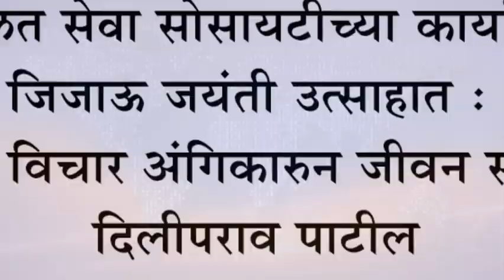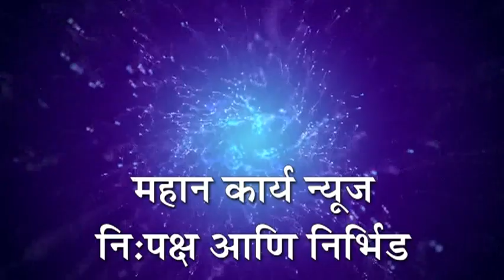दिनदौलत सेवा सोसायटीच्या कार्यालयात जिजाऊ जयंती उत्साहात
दिनदौलत सेवा सोसायटीच्या कार्यालयात जिजाऊ जयंती उत्साहात : जिजाऊंचे विचार अंगिकारुन जीवन साकारावे- दिलीपराव पाटील